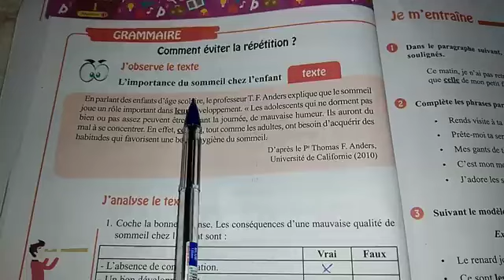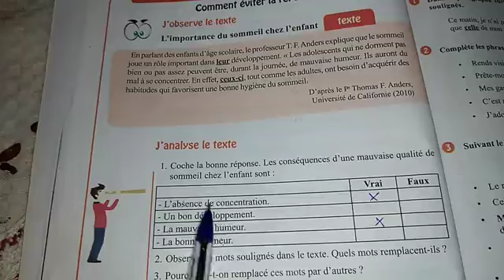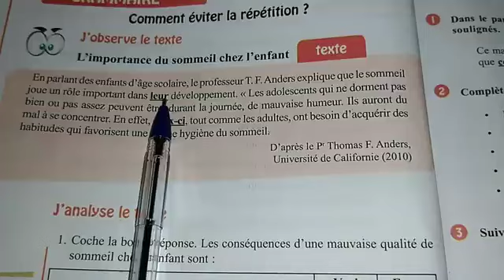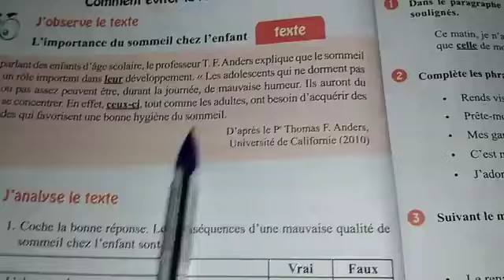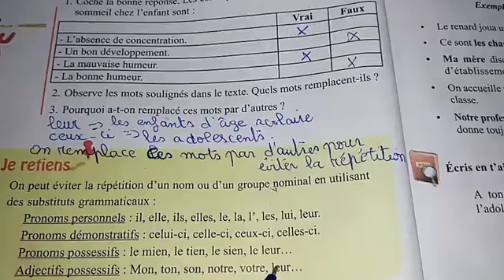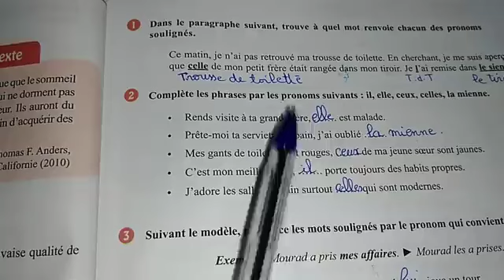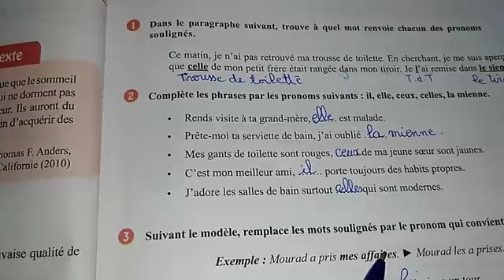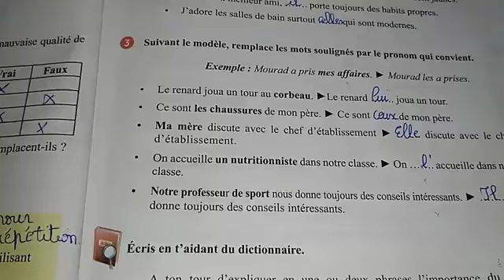الصفحة 20\21من كتاب الفرنسية للسنة الأولى متوسط 👇جميع صفحات كتاب تجدونهم في صندوق الوصف 👇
الصفحة 20من كتاب الفرنسية للسنة الأولى متوسط
الصفحة 21من كتاب الفرنسية للسنة الأولى متوسط
livre de français du 1er moyen page 20/21